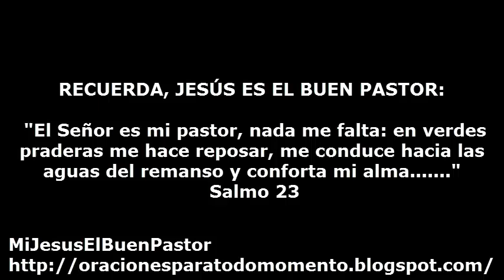SANTO EVANGELIO MARTES 1 DE SEPTIEMBRE DE 2015